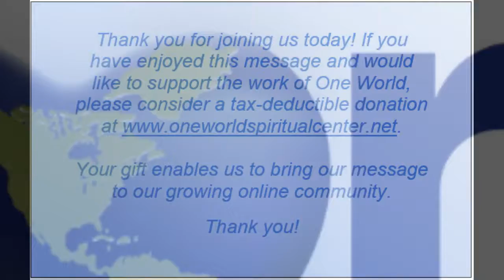"Celebrating Freedom - A New Paradigm" with Rev. Melanie Eyre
Does freedom look the same today as it did at the time of our nation's independence? What are the elements of true freedom for you? Let's explore what a new paradigm of freedom might look like, for our new, emerging world.

FB Live Stream ~ Sundays @ 11:25am EST
Local Gathering & Children's Program, Roswell, GA ~ Sundays @ 11am
CREATING A GLOBAL COMMUNITY CENTERED IN PEACE, LOVE AND JOY